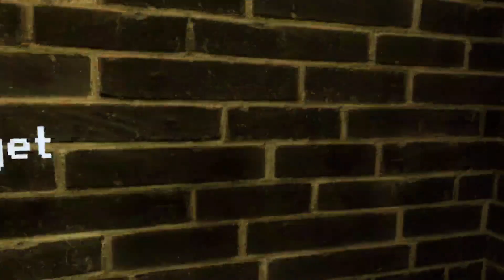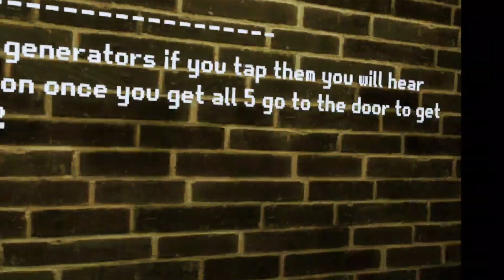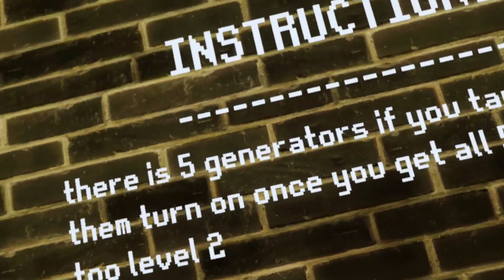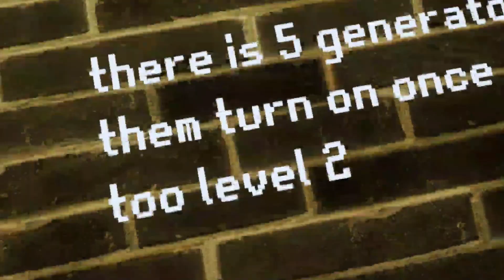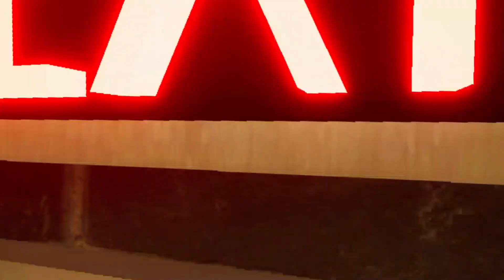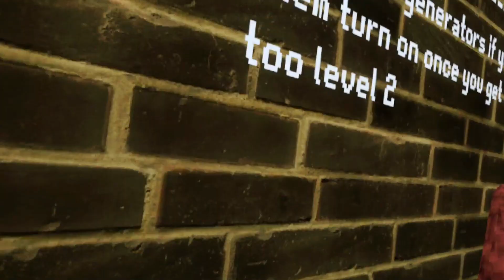Primal Fear Is CREEPY...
GAME ON APPS